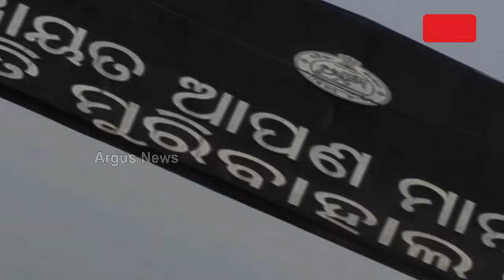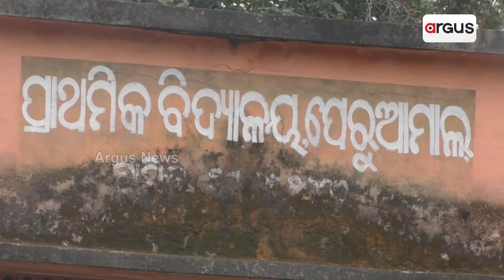ବିକାଶ ଦେଖିନି ପେରୁଆମାଲ | Balangir | Odisha News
ବିକାଶ ଦେଖିନି ପେରୁଆମାଲ। ରାଜସ୍ବ ଗାଁ ମାନ୍ୟତା ପାଇବାରୁ ବଞ୍ଚିତ। ନିରବଦ୍ରଷ୍ଟା ପାଲଟିଛି ପ୍ରଶାସନ, କେବେ ମିଳିବ ପେରୁଆମାଲକୁ ସମସ୍ତ ମୌଳିକ ସୁବିଧା? ଏ ଦୃଶ୍ୟ ହେଉଛି ବଲାଙ୍ଗିର ଜିଲ୍ଲା ମୁରିବାହାଲ ବ୍ଲକ ହଳଦୀ ପଂଚାୟତର ପେରୁଆମାଲ ଗାଁ।